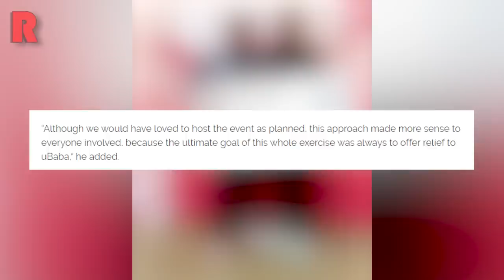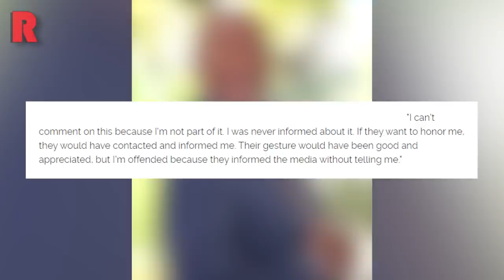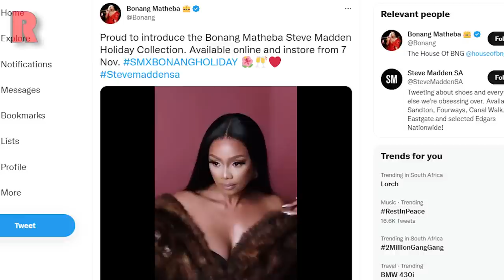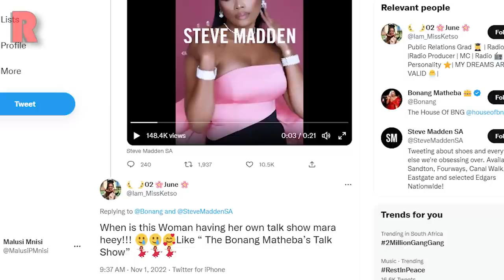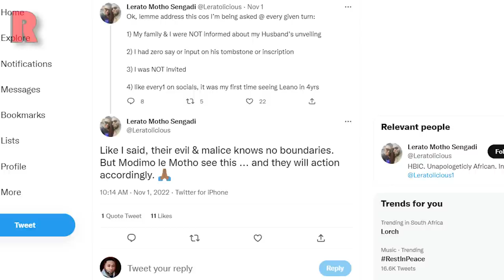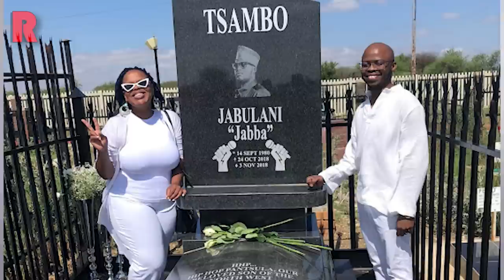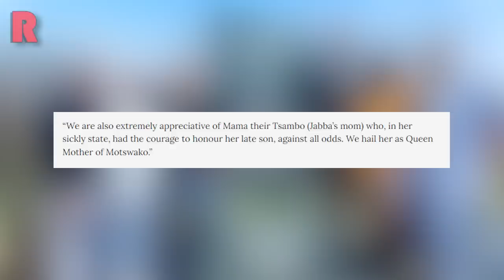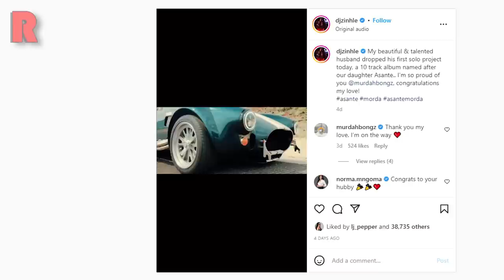Lerato Sengadi Wasn’t Invited To HHP's Unveiling, Dj Zinhle Celebrates Morda, Vusi Thanda, Bonang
⏱️ TIMESTAMPS ⏱️
0:00 Introduction
0:20 Vusi Thanda Grateful For R30K Cheque
4:18 Bonang Matheba Inks A New Deal
6:16 Lerato Sengadi On Why She Did Not Attend HHP's Unveiling
10:10 Dj Zinhle Celebrates Husband Morda Releasing His Solo Album